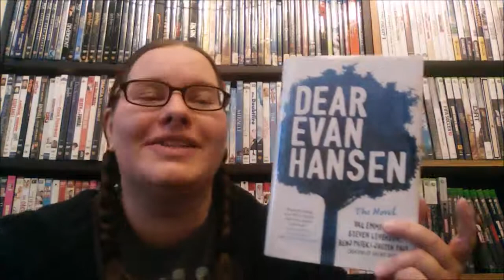Dear Evan Hansen by Val Emmich ~book review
Evan struggles with social anxiety and making friends.  When a letter addressed to Evan is found on a dead classmate everyone assumes they must have been friends.  It's a lie, but a lie that is giving a grieving family comfort.  Evan's problems also seem to get easier as others try to comfort him.  But can he really keep the lie going?

Trigger Warnings: suicide, death, grief, depression, anxiety, bullying and drug use.

Written by Val Emmich with the creators of the Broadway Musical: Steven Levenson, Benj Pasek, and Justin Paul.

Update (2/20/2019): I'm re-listening to the soundtrack now.  Actually really like the music now that I've read the book.  I suppose I really needed the time the novel gave me to process everything.